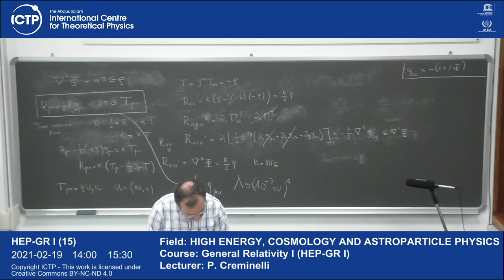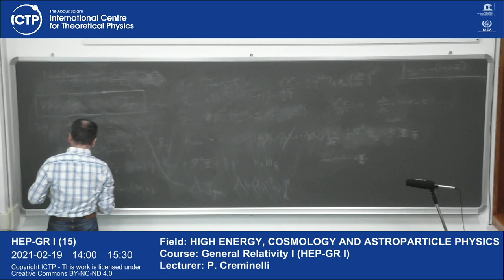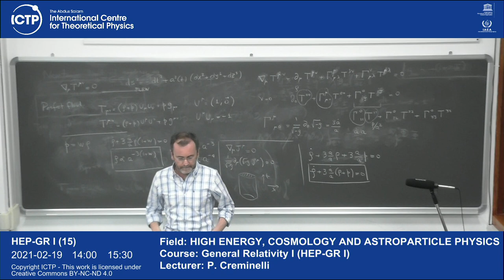General Relativity I (HEP-GR_I) Lecture 15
General Relativity I (HEP-GR_I)
P. Creminelli
HEP-GR_I-L15-Creminelli.mp4